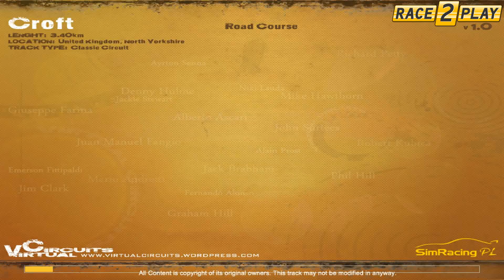URD T5 Touring v1 8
rFactor 2 by Image Space Incorporated - vBuild 798

ADDONS
Croft - v1.0